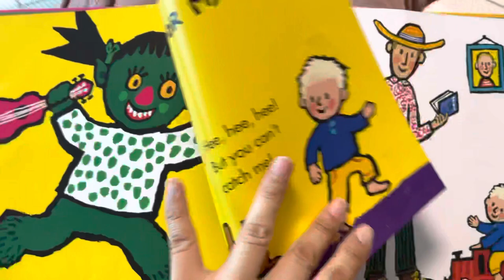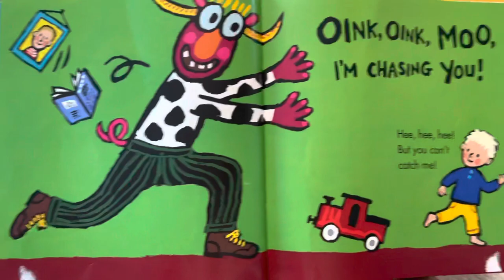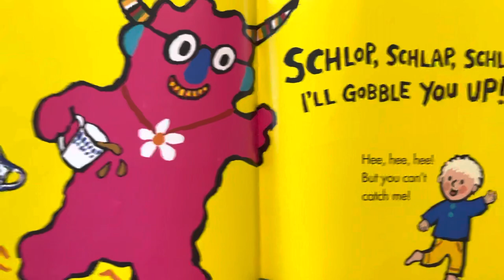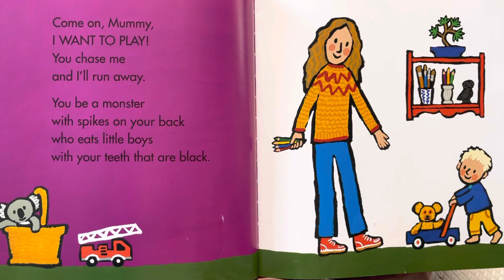Let‘s play monsters! 2023.03.25